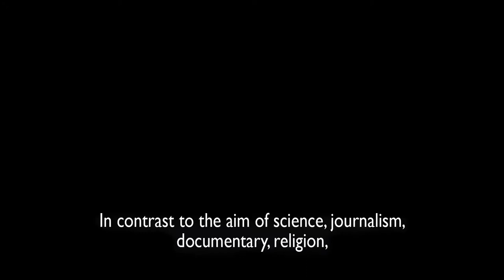Spanish Labyrinth, 2019, Sam Stevens Trailer